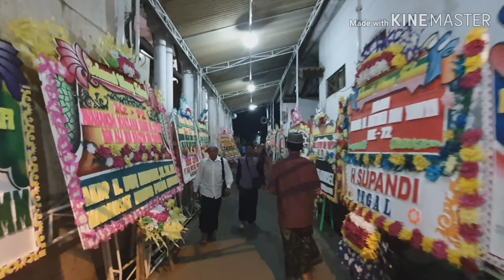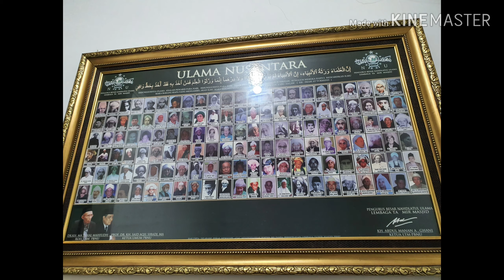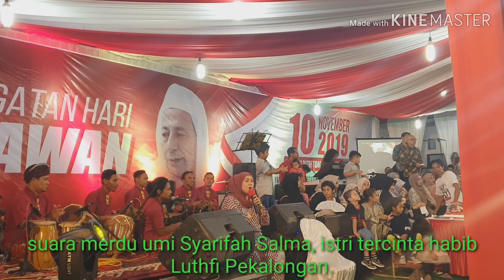72th Ultah Habib Luthfi dirumah Habib Luthfi Pekalongan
12 November 2019 Dr.Wahidin Pekalongan.